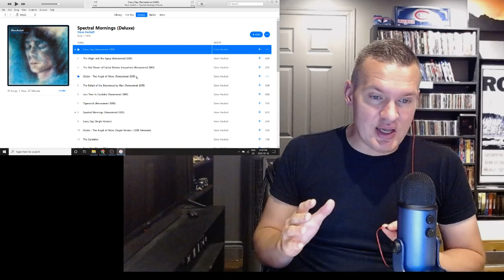Steve Hackett - Every Day / The Virgin... / Spectral Mornings - First Time Listen (Patreon Request)